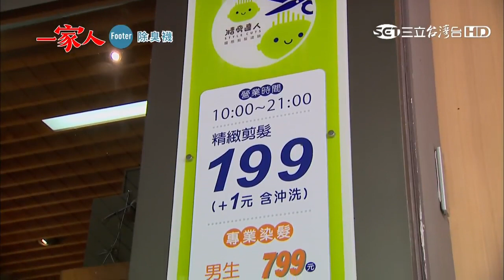章正凱(黃文星) 一家人121 trimmed1